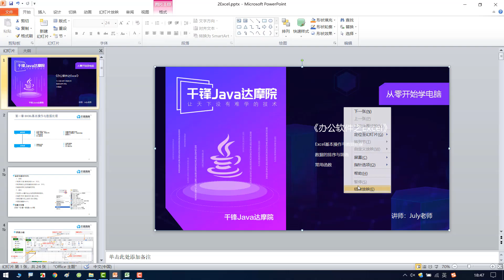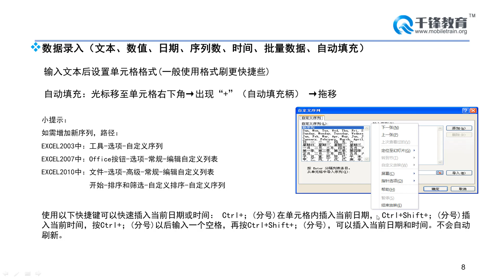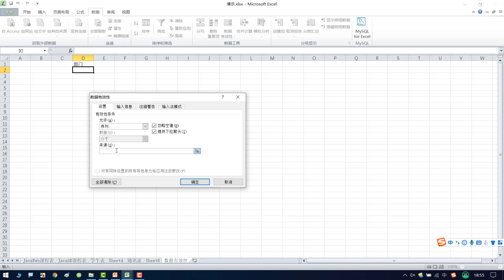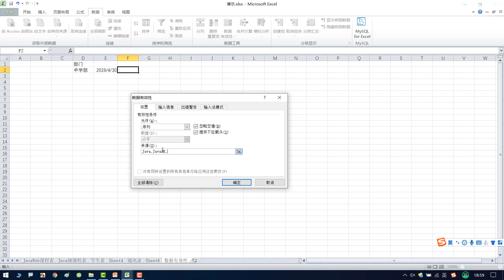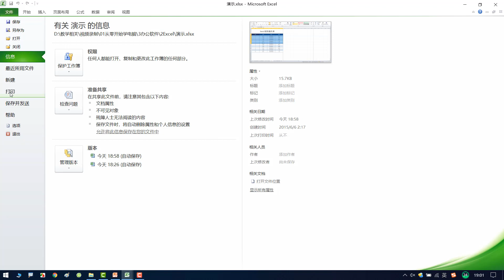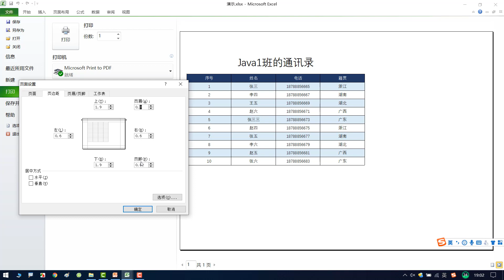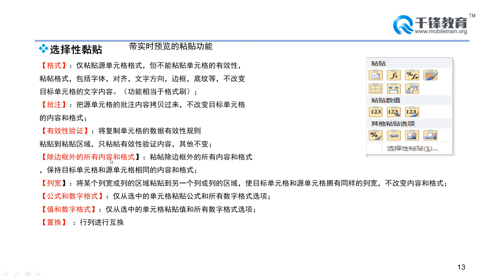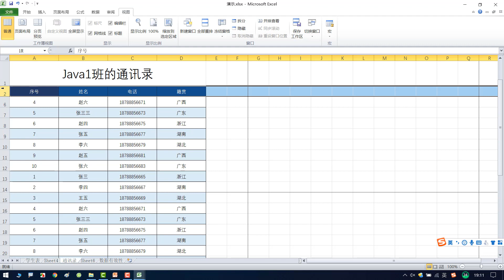千锋Ja va达摩院：15 办公软件 Excel2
2019从零开始系列-从零开始学电脑【千锋Ja-va达摩院】
课程介绍
如果你没有接触过电脑，亦或是你只能浏览网页、聊天和看电影，那么这部教程就非常适合你，它会帮助你了解计算机的发展历程，掌握较深的计算机基本理论、常用软件、网络常识等。同时，它也可以作为学习计算机编程的前瞻课程。想要做一名优秀的程序员，先从它开始吧！